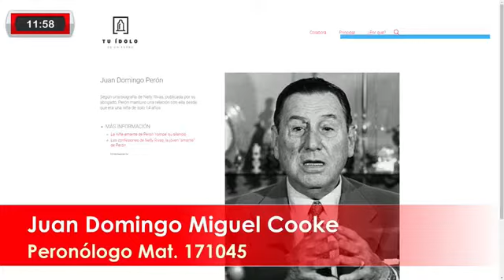Juan Domingo Miguel Cooke reclama un delegado gremial en REC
Nuestro peronólogo Juan Domingo Miguel Cooke Mat. 171045, está luchado para elegir el delegado gremial de REC. Además, nuestro peronólogo opinó sobre los anticuarentena y sus intelectuales y nos regaló uno de sus relatos. En este caso, profundizó en la historia de Roberto MCcartney, primo estudioso del peronismo de Paul MCcartney.